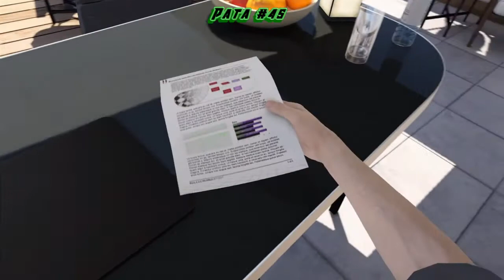F1 2017 Carriera #6 [VETTURE STORICHE] - Corsa contro il tempo [PS4 Gameplay ITA]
Buongiorno regaz, bentrovati, dopo il 15° posto in Russia prendiamoci una pausa da quella McLaren che fa pena a una 500 :D

Ho una PS4, gioco principalmente giochi di guida :)

► Ask: @PatrickCampana